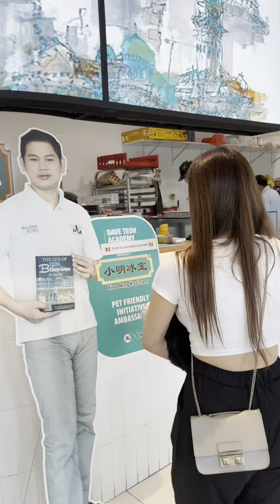PJ有间可以带毛小孩的冰室🤔？还可以点宠物餐🐶！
宠物友好的人气冰室！带上毛小孩一同探店🐶！必吃 最新推出 的 菜园海南鸡饭🐔！除了冰室美食，还有专为毛小孩准备的餐单😍！
人气爆棚的【 小明冰室 Xiao Ming KopiTiam】✨，大受欢迎而在短时间内陆续开设了4家分行！这次我们来到📍Jaya One PJ分行，店面同样以Tiffany Blue为主题色💙，非常抢眼好看，经过一定很容易吸引你看到😍！而且你还可以带你的毛小孩一起来用餐，这里有 专门为毛孩提供的营养《Pet Menu🐶》！这样就再也不用担心毛小孩饿肚子，可以轻轻松松地一起享用小明美食😋！
大大力推荐《菜园鸡海南鸡饭》🐔，半只鸡可以足足喂饱3至4人！重点是用的是菜园鸡，肉质特别扎实，特别滑嫩美味😋！配上粒粒分明、油香十足的饭、还有灵魂酱料，真的很美味🫶🏻！《猛火爆烧肉捞金》也是高人气美食之一，咸香十足的烧肉、配上Q弹够味的面，每一口都好香👍🏻！芝士控别错过《芝士芒果鸡扒焗饭》🧀️，口味集酸甜咸香为一体，层次感好丰富🤤！除了港式美食之外，这里的大马美食也很棒，推荐《鸡扒辣死你妈》🍗，分量十足之外，配料也给得超丰富👌🏻！
还有很多其他推荐的港式烘培类，像是《火腿蛋牛角包》🥐、《小明菠萝油》，还有饮料《冰镇奶茶》🥤等等！喜欢港式美食的你，是不是看到都流口水了呢🤤！除了和朋友聊天吃饭、还能带上毛小孩！别再等啦，赶紧安排起来吧😉！
【小明冰室 Xiao Ming KopiTiam @ Jaya One PJ】
📍: 31-LG1, Block C, Jaya One, Jalan Profesor Diraja Ungku Aziz, Seksyen 13, 46200 Petaling Jaya, Selangor
⏰: 8am - 12am
【小明冰室 @ Bukit Tinggi 】
📍: B4-20-0, Lorong Batu Nilam 3e, Bandar Bukit Tinggi 1, 41200 Pelabuhan Klang, Selangor.
⏰: 星期一至五10am - 10pm；星期六和日8am - 10pm
【小明冰室 @ Bandar Parklands】
📍: No 39, Jalan Jed 3, Bandar Parklands, 41200 Klang, Selangor.
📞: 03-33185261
【小明冰室Xiao Ming @ Gohtong Jaya】
📍: Jalan Jati 1, 69000 Genting Highlands, Pahang.
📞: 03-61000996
⏰: 星期一至五8am - 8pm；星期六和日8am - 10pm

主持人
Rainy Loke Li Yin
Wilson Lau